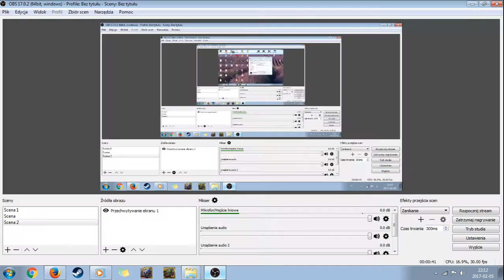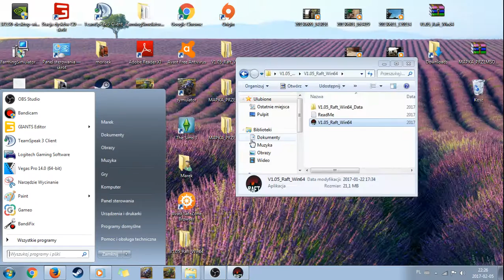RAFT #4 Zbuduj tratwe i przeżyj NIESPODZIANKA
SIEMANKO. Grałem na seiwie kuzyna mikołaja poprosił mnie o pomoc w budowie. Mała niespodzianka tak mam mikrofon i mam nadzieje że bede tak nagrywał.
ocenka od 1 do 10 :)